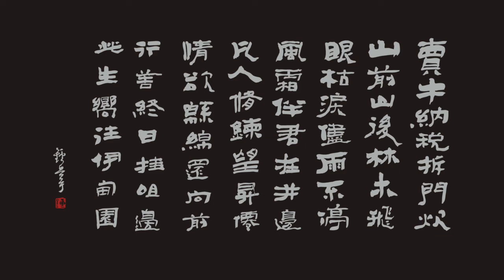悲歌 作曲、演奏、主唱：王學輝 作詞：陳玉安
悲歌
作曲：王學輝
作詞：陳玉安

賣牛納稅拆門炊
山前山後林木飛
眼枯淚儘雨不停
風霜伴君在井邊

凡人修煉望升仙
情慾綿綿還向前
行善終日掛咀邊
此生嚮往伊甸園